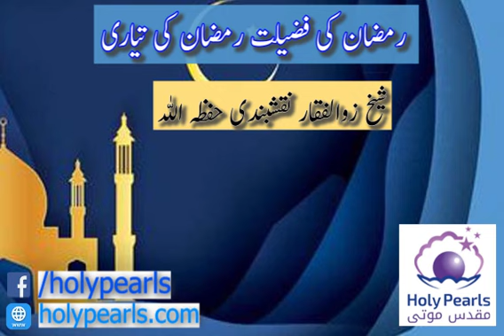Ramzan Ki Fazilat Ramzan Ki Taiyari By Shekh Zulfiqar naqshbandi